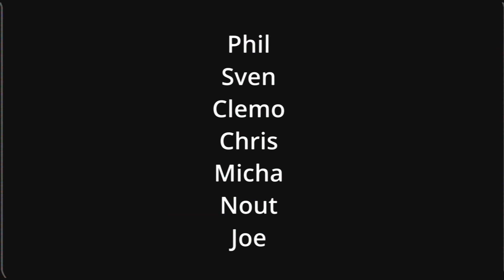The PSP 2022 Skate Video